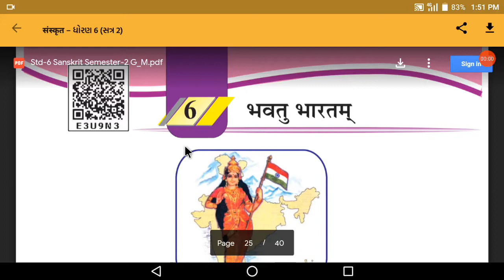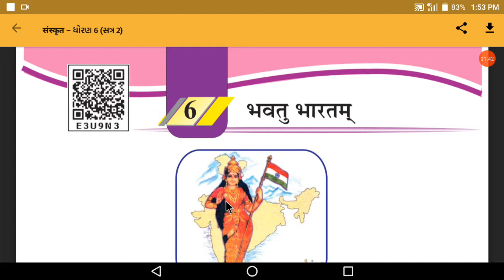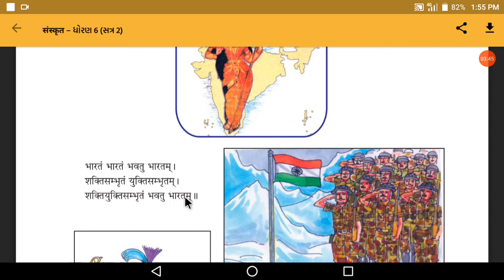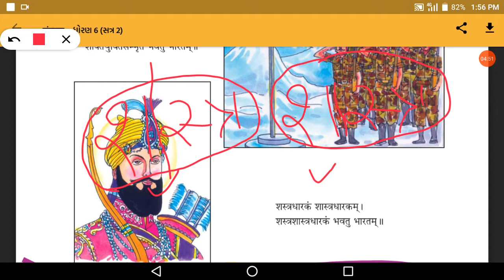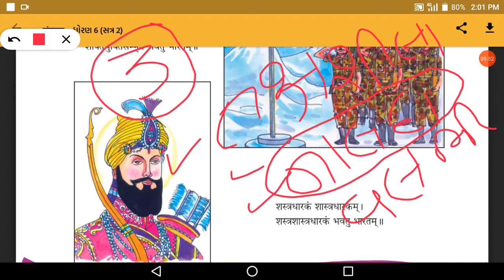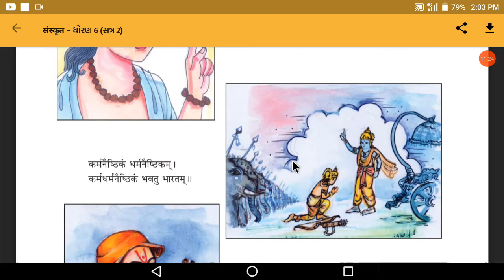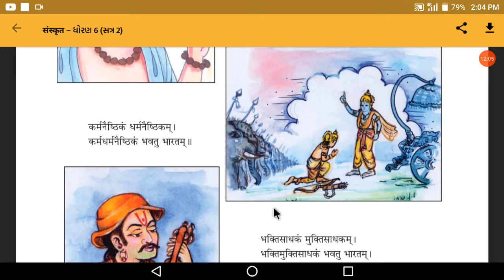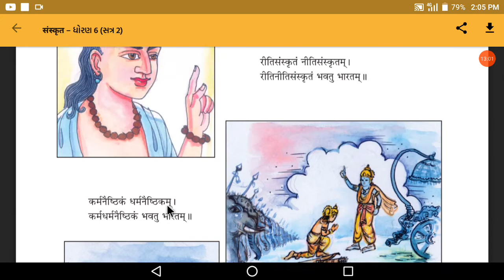ઘો.૬ પાઠ- ૬ भवतु भारतम्